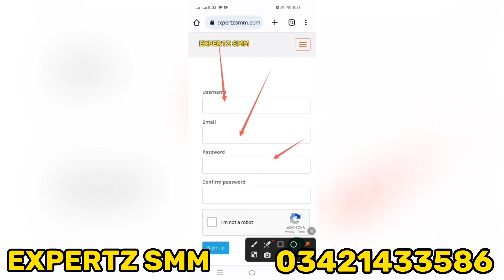How to Create Account on Expertz SMM